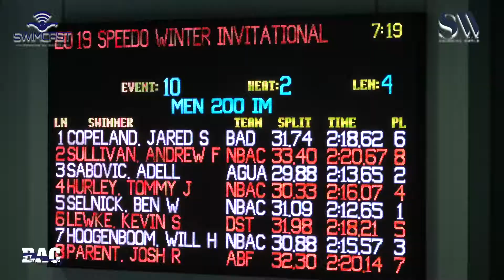Men 200 Meter IM B Final